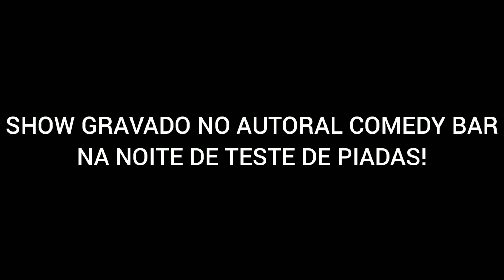O DIA QUE EU CONHECI SILVIO SANTOS.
Meu relato de quando que fui no SBT pela primeira vez e encontrei pessoalmente o gênio da televisão brasileira de perto o mestre Silvio Santos.
Texto gravado no Autoral Comedy Bar em Fortaleza-CE na noite do "teste de piadas" que geralmente acontece nas quartas-feiras.